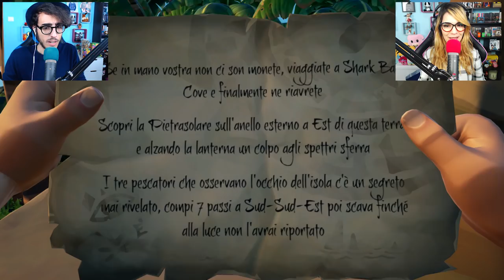Sea Of Thieves - Il MISTERIOSO MESSAGGIO NELLA BOTTIGLIA!!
Ultimo video di Sea Of Thieves in compagnia di Ghonx, oggi cercheremo di scoprire il mistero che c'è dietro al messaggio nella bottiglia! Riusciremo a trovare un tesoro di gran valore? Il gioco continueremo a portarlo con l'ultima beta prima dell'uscita ufficiale se volete, altrimenti sarà una mini serie :3